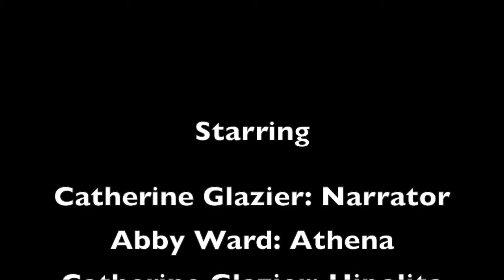Cartoon Voice-Over Project: Wonder Woman's Stolen Child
Wonder Woman used to be an alien. Or a goddess? Amazon queen? Abbers and The Aviatrix don't even know.